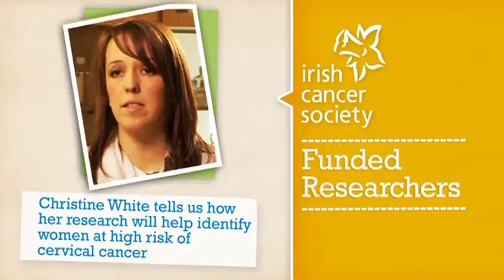Christine White tells us how her research will help identify women at high risk of cervical cancer